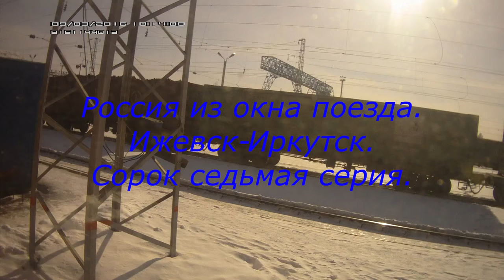Россия из окна поезда.Ижевск-Иркутск.Серия 47.